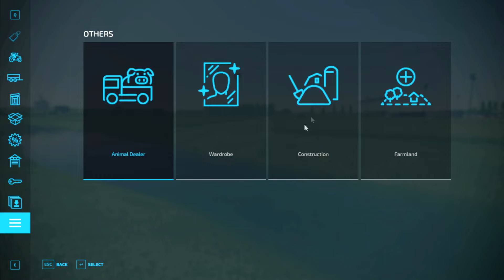Create new MEGA FIELD on FLAT MAP / Farm Land / Mega Farm Challenge / Farming Simulator 22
Hello Friends
Wellcome Back to my New Farm
Friends, I installed many modes in my gameplay, the link of which is below.